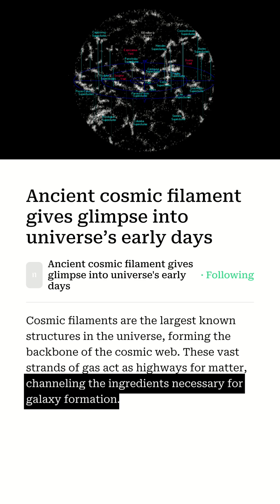Scientists Just Found The Largest Spinning Object in The Universe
🌀 Scientists discovered the largest spinning structure ever detected in the universe - a razor-thin string of 14 galaxies embedded in a rotating cosmic filament stretching 5.5 MILLION light-years! This cosmic megastructure is spinning together like beads on a cosmic thread, rewriting everything we thought we knew about how the universe is organized.

What you'll discover:
🌌 The 14-galaxy chain spinning across millions of light-years
⚡ How this cosmic filament rotates as one giant structure
🔬 Why this is the largest spinning object ever found